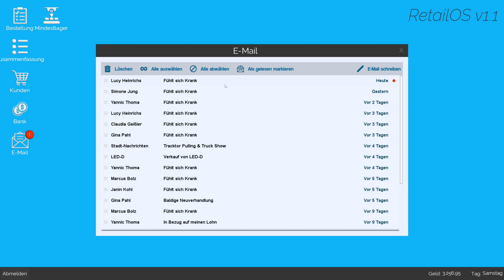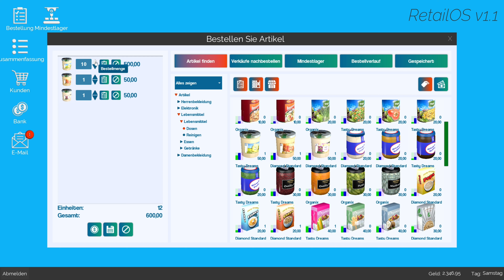real Simulator #20 Ist das das Ende?